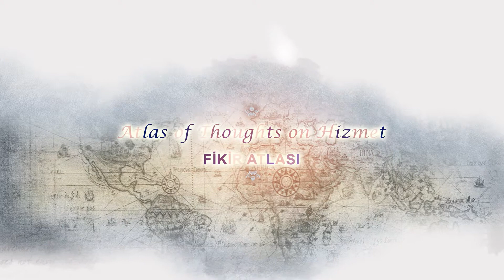(Ep.50) Muhammad Shafiq on Fethullah Gulen and Hizmet (aka the Gulen Movement) (Part I)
[Fethullah Gulen | Hizmet Movement | Gulen Movement]

[Subtitles: English, Portuguese, Russian, Spanish, Thai, Turkish]

Dr. Muhammad Shafiq is a Professor of Islamic and Religious Studies at Nazareth College, Rochester, NY. He serves as the executive director of the Brian and Jean Hickey Center for Interfaith Studies and Dialogue. He is the author of Interfaith Dialogue: A Guide for Muslims (2012) and has led many interfaith training workshops in the USA and other countries including Chad, Niger, Indonesia and Belgium.

Some quotes from Dr. Shafiq:
"If you look into his way of thinking, it's very different. You see love as a central theme, and he combines love with compassion."

"..., he talks about love and compassion. And that's a beautiful way of how Fethullah Gulen has brought to this world, especially asking Muslims that we need to change our methodology in the 21st century, to bring humanity together, to unite them and to heal them."

"Tawhidi paradigm is that the Oneness of God is there. It also teaches Oneness of humanity. So the Tawhidi paradigm cannot be separated; that you just worship One God but you do not look after human welfare. So, in the Hizmet Movement, you can see that translating of the Tawhidi paradigm into the oneness of humanity."

"The problem with the Muslim world is we talk a lot, we do not do things in the way the Prophet told us to do things and practice.
And that's what we are lacking today. You see, there are billions of Muslims, but there is no humanitarian work taking place, there is no environmental work taking place. We are late in there.
Actually, the Hizmet Movement is bringing this to the minds of the Muslims also. Look, our job is not just to sit at the mosque and pray, our job is to pray and go forward and help the creation of God."